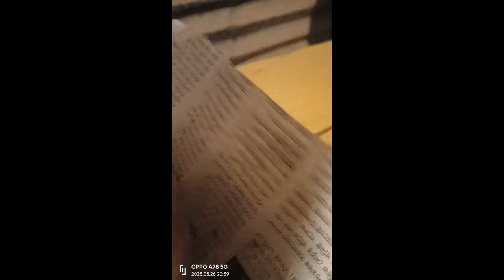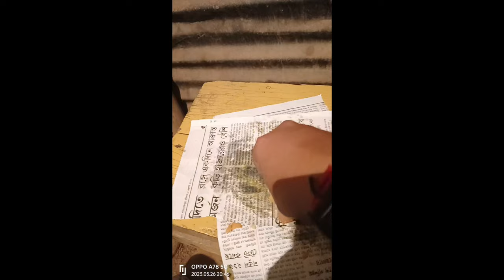Agartala Railway station || Agartala City || Agartala Railway station 2023